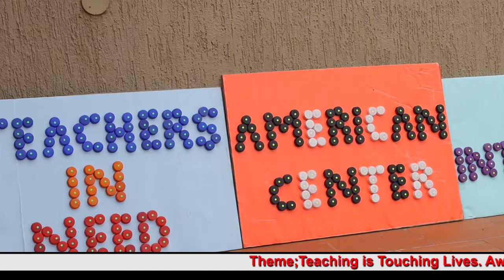Outstanding Teachers Award Humble Beginning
It's our collective responsibility to motivate, inspire and appreciate the great work that teachers do.
That's the main objective why we organise the Outstanding Teachers Awards and we started in a humble way but our dream is very big we can only achieve it if we start valuing and appreciating the great work that teachers do.